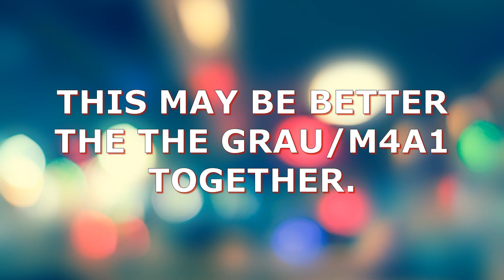This Is Officially The Best Assualt Rifle Class Ever on WARZONE // Try This NOW // COD MWBR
If this video gets 1500k Views i will give away my Fortnite Battle Royal Account to one of you guys, all you have to do is comment Gidds Brothers to enter the giveaway.

Ubisoft: Faulty...
Steam: OiFaulty